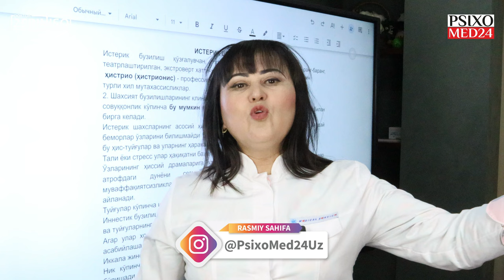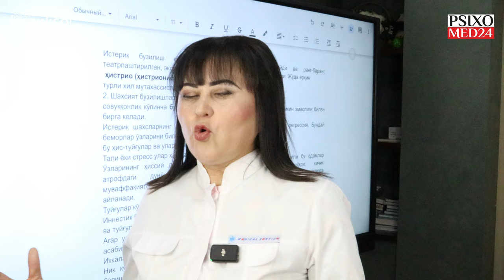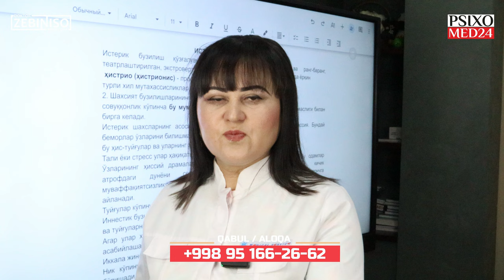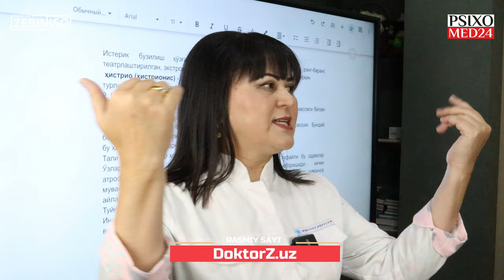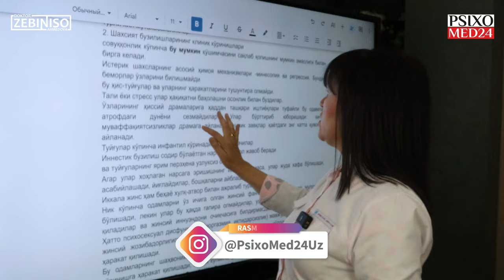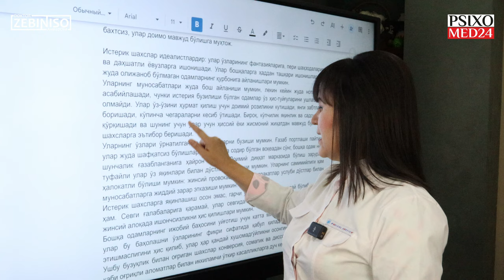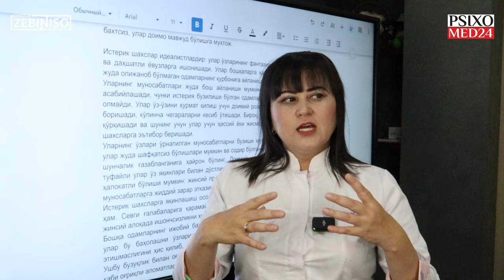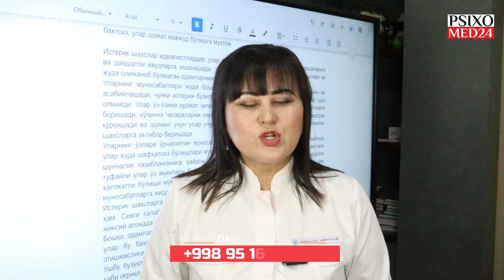ISTEROIDLAR - Men! Men! chilar | O'zini ko'rsatishga ko'p urinadiganlar